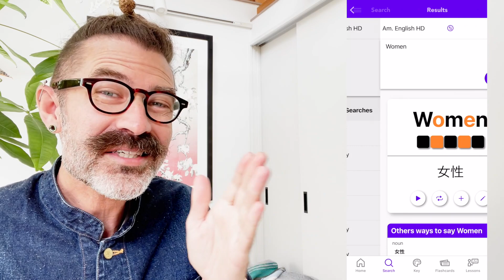日常の速さで、アメリカ英語で最も頻繁に話される単語のトップ 500 を言います「英語勉強」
今日のリストはこちらから読みました

この英語カラーふりがなを気になりますか？

今iPhoneを手に持っていますか？

ぜひKY先輩の英語カラーふりがな和英辞書の無料アプリAURA ENGLISH HDをダウンロードして下さい！

発音記号を使わずに英語カラーふりがなでアメリカ英語の発音を勉強しましょう！

AURA ENGLISH HDの使い方

１›仙人より千人と英語で会話して下さい。

２›わからない単語があったら、AURAで検索して下さい。和英辞書だし、英英辞書だから、どっちでも検索して下さい

３›単語帳を作って下さい。AURAでは簡単に単語帳を作れるし、STUDY LOOPもできるからたっぷり英語の発音のトレイニングできます！語彙を勉強しているなら、AURA ENGLISH HDは役に立ちます！

それで、本気でカリフォルニア弁を勉強したかったら、レッスンを購読するオプションがあります

無料で検索できるから、遠慮しないで、KY先輩のアプリAURA ENGLISH HDをダウンロードして下さい！